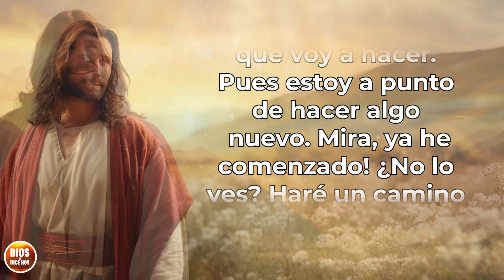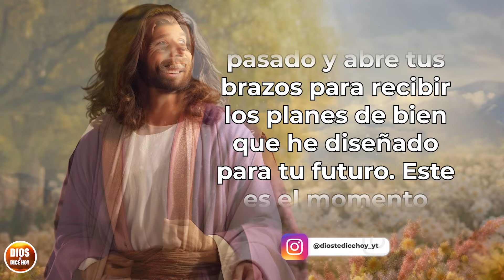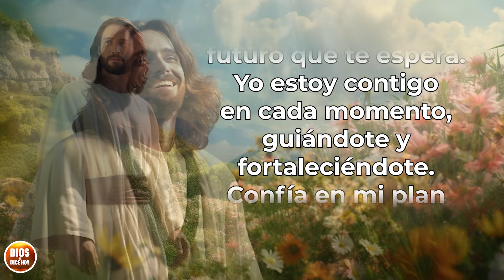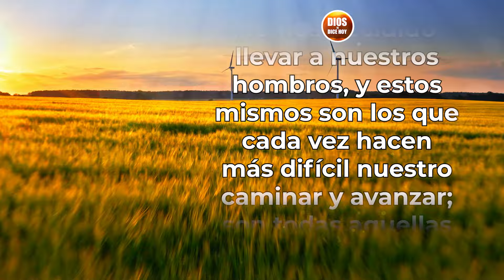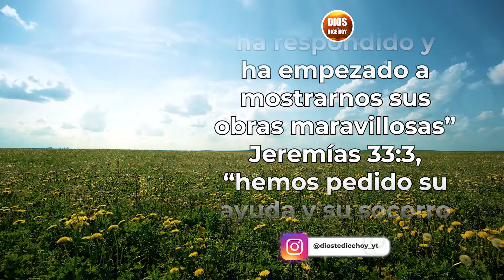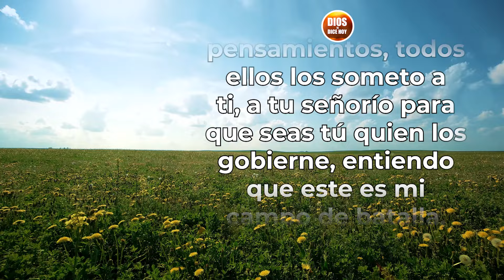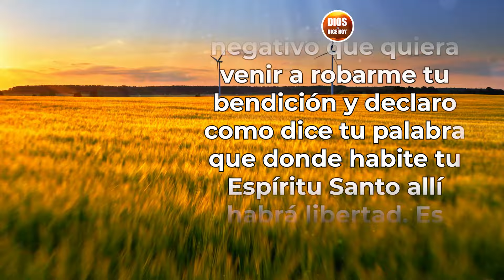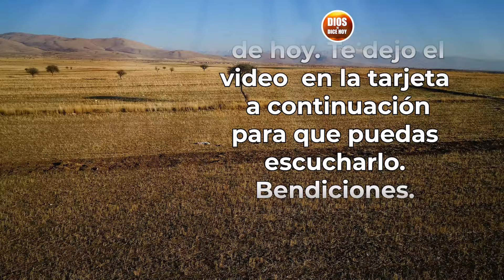DIOS TE DICE HOY 😇 PREPARARÉ UN HORIZONTE DE ESPERANZA PARA TI😇✨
🌅💫 Hoy, escucha el susurro de Dios en tu corazón: "Prepararé un horizonte de esperanza para ti". En medio de cualquier desafío, recuerda que cada amanecer trae consigo nuevas oportunidades y promesas. Confía en Su plan perfecto y deja que Su paz llene tu alma mientras caminas hacia el horizonte brillante que Él ha preparado para ti. Que esta certeza te guíe con fuerza y esperanza en cada paso que des hoy. ¡Confía en Su promesa y deja que Su luz ilumine tu camino! 🙏💖

Todos los videoclips e imágenes usados en este vídeo están licenciados con con el titulo DTDH / YOUTUBE: “PREPARARÉ UN HORIZONTE DE ESPERANZA PARA TI” (17/06/2024)